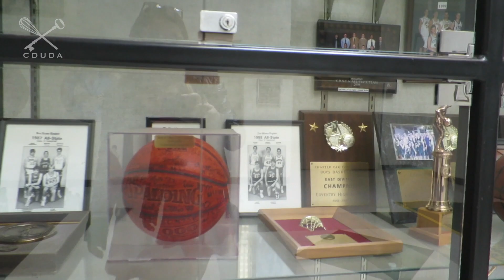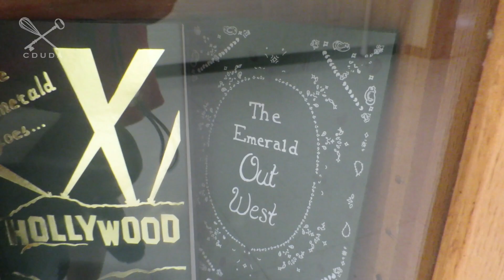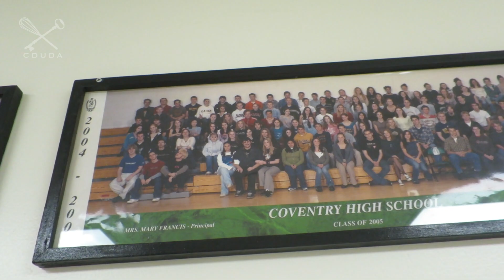Tour do High School, Formatura e Tattoos - CDUDA nos EUA #3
-*-*-assina o canal e dá um like no vídeo, SEU LINDO!-*-*-  insta, snap e twitter: @mabibas
Vem ver como era o high school que eu estudei nos EUA, uma formatura americana e uma tatuagem de amor de irmãs internacionais!

A Unimundo Intercâmbio atende pessoas de todo o Brasil!

Se ainda não conhece o blog, entra lá!